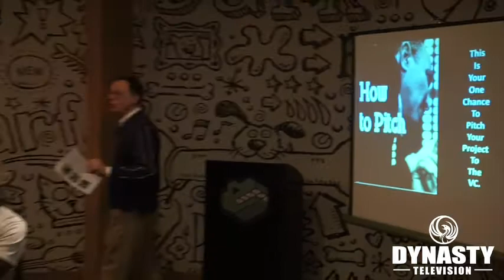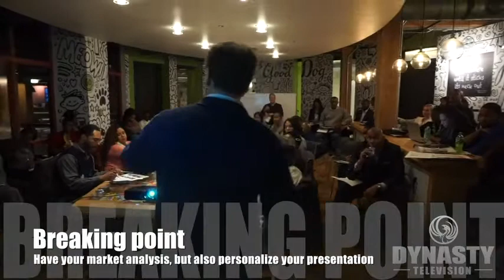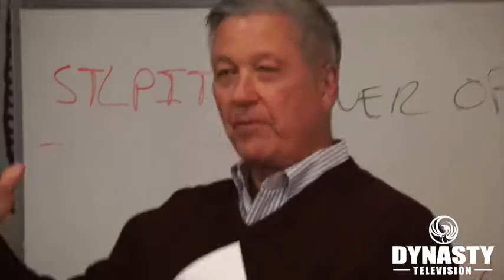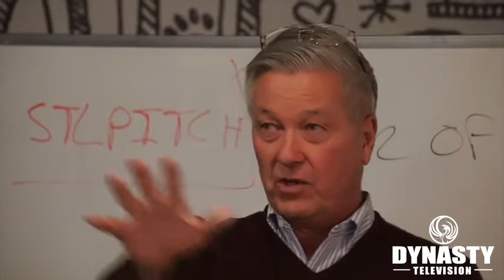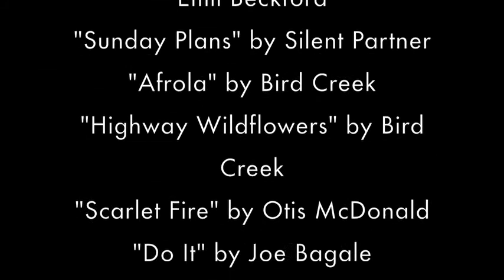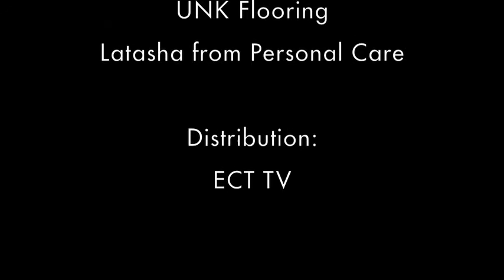Ferguson 1000 Ep 1